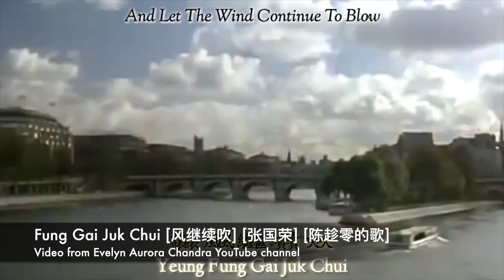Foreign Language Singing Challenge – The Balcony Show Bonus Video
Hi guys! It's been more than a week since we launched our second episode of The Balcony Show. So let us treat you with something refreshing tonight - Foreign language singing challenge.

   -Watch Intan and Sharon singing Slovenian song
   -Stan and Andrej trying their best to sing in Chinese
   -Indonesian song from Sharon, Andrej and Stan.

Wanna have more fun? We regularly post extra content there, follow us not to miss it: